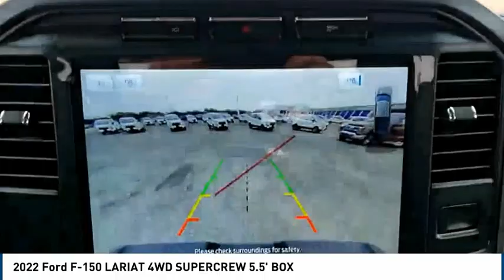2022 Ford F-150 Lubbock TX 9811N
2022 Ford F-150 LARIAT 4WD SUPERCREW 5.5' BOX

Pollard Ford
3301 South Loop 289